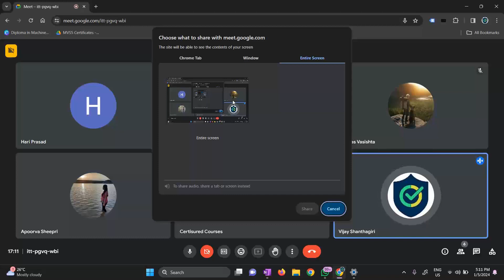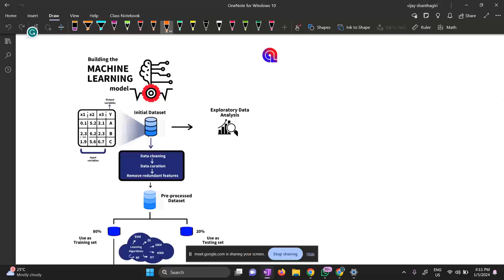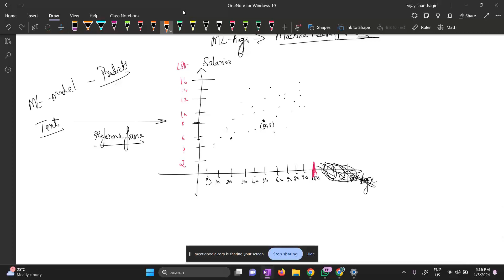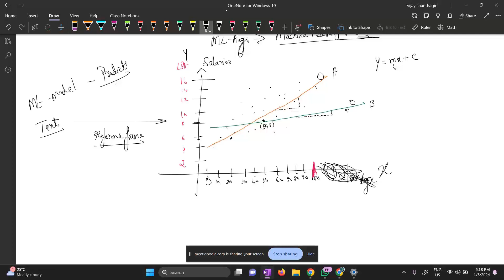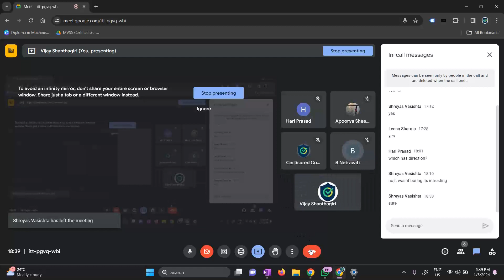Demo for Machine Learning Course | Unlock Your Potential with Certisured:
🚀 Dive into the world of Machine Learning with Certisured, Bangalore's leading offline course provider in Rajajinagar! 🌐 Join us for an exclusive demo of our comprehensive Machine Learning course, where we don't just teach – we transform careers!

🎓 Why Certisured?
At Certisured, we are committed to providing not just a course but an immersive learning experience that equips you with the skills demanded by the industry. Our Machine Learning course, held at our Rajajinagar center, is designed to provide you with a deep understanding of the field while ensuring hands-on practical exposure.

👨‍🏫 Expert-Led Learning:
Our courses are taught by seasoned experts in the field of Machine Learning. Learn from the best to become the best! With a faculty consisting of industry professionals, you can be assured of receiving up-to-date and practical insights.

🔄 Flexibility at its Core:
We understand the demands of modern life. That's why our Machine Learning course is tailored to suit your schedule. Whether you're a working professional or a student, our flexible timings ensure that you can pursue your passion for Machine Learning without compromising on your current commitments.

💼 Placements that Propel:
Certisured takes pride in its placement assistance program. Our dedicated team works closely with renowned companies to open up doors for our graduates. Embark on a career in Machine Learning with confidence, knowing that Certisured has your back.

🔍 What to Expect in the Demo:
Join our demo session to get a sneak peek into the engaging curriculum, interactive learning modules, and the hands-on projects that form the backbone of our Machine Learning course. Understand how our experienced instructors bring complex concepts to life, making learning an enjoyable journey.

🌈 Unleash Your Potential with Certisured:
Whether you're a beginner or looking to upskill, our Machine Learning course is your gateway to a future-proof career. Certisured is not just an educational institution; it's a community of learners, mentors, and industry professionals united by the passion for excellence.

📍 Location: Rajajinagar, Bangalore

📌 Don't miss out on this opportunity to reshape your future! Your journey to success starts here!